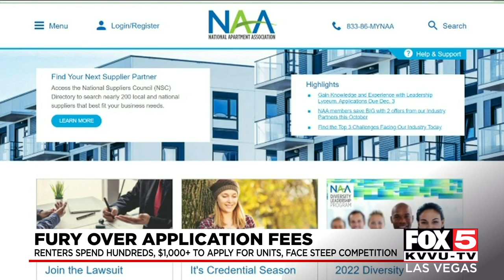Renters pay hundreds in application fees to compete for limited Southern Nevada housing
The rental shortage across Southern Nevada is hitting peoples' pocketbooks in new ways. People often pay hundreds of dollars or more to apply for available units with no guarantee they will even move in.